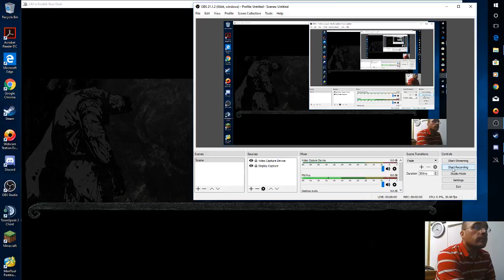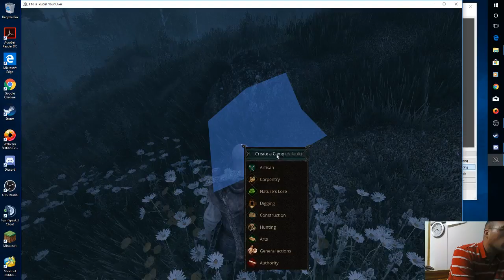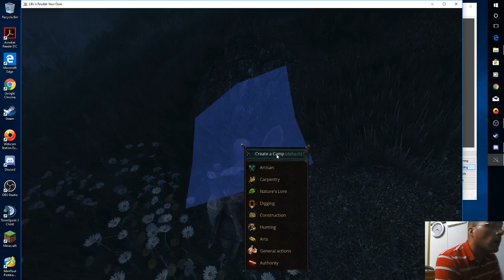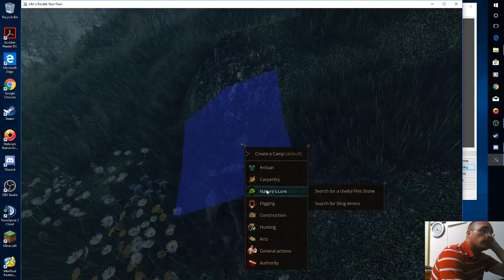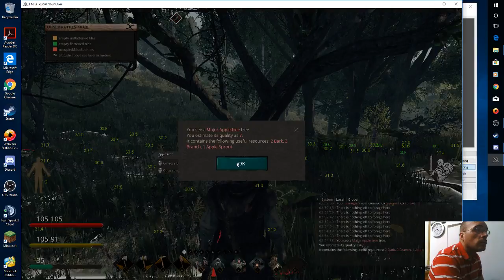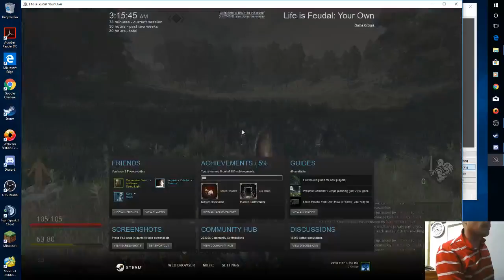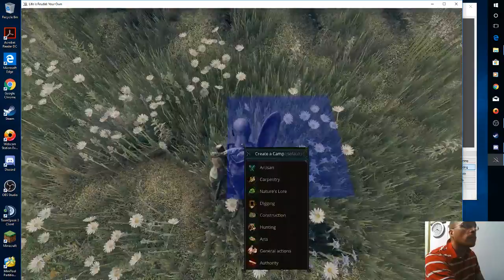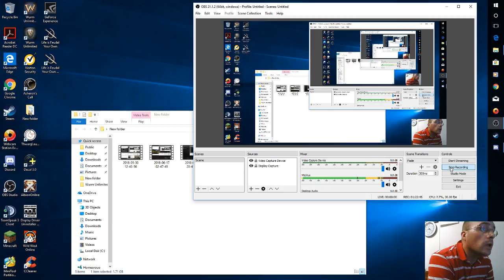Life is Feudal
Life Is Feudal: Your own